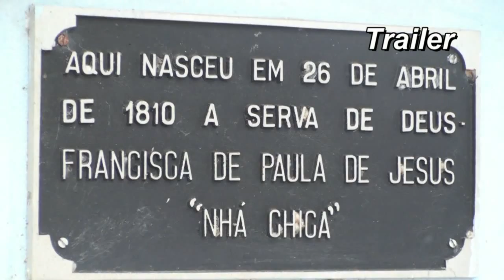A Origem de Nhá Chica - Trailer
Documentário sobre Francisca de Paula de Jesus, nascida no Distrito de Santo Antônio do Rio das Mortes e falecida em Baependi.